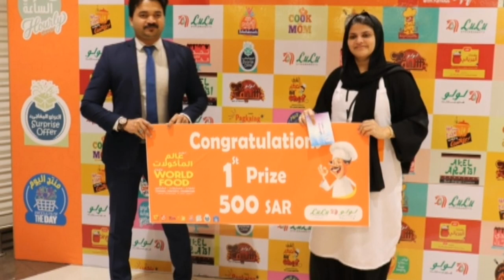Beef Chakka Biriyani||ഇതാണ് ആ സ്പെഷ്യൽ ബിരിയാണി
Ingredients:

Beef-1kg
idichakka-1cup
Jeeraka sala Rice-1kg
Onion-5(medium size)
Tomato-3(medium size)
Garlic-2tsp
Ginger-2tsp
Green chilli-6-8
Coriander leaves-3/4cup
Mint leaves-1/2cup
Yogurt-2+1/2tsp
Lemon juice-1tbsp
Grated coconut-2tbsp
Cashew nuts-10
Oil-3tbsp
Oil-3tbsp+Ghee-4tbsp
Cashwnuts-1tbsp
Raisins-1tbsp
Tumeric powder-1/4+1/4tsp
Coriyander-1/2+1/4 tsp
Pepper powder-1/2tsp

For Biriyani Marsala:
Cloves-12
Cardamom-20
Cinnamon-5piece
Fennel seed-1/2tsp
Shahi jeera-1/4tsp
Nutmeg-1/4tsp
Jyathipathri-1/2piece
Thakkolam-1piece